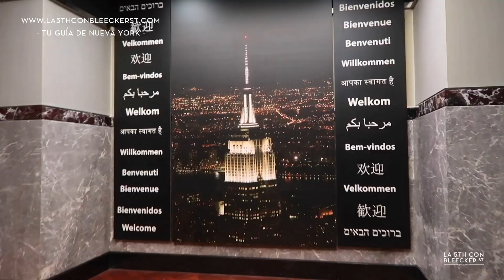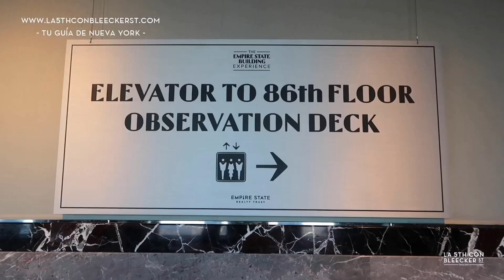Mirador Empire State en Nueva York - VISITA COMPLETA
El mirador Empire State es un símbolo de Nueva York, si quieres visitarlo toma buena nota de estos consejos de visita.

Más información para preparar tu viaje a Nueva York ▼

ANTES DE RESERVAR TU HOTEL EN NUEVA YORK MIRA ESTO:

● Reviews de hoteles en los que me he alojado en NY